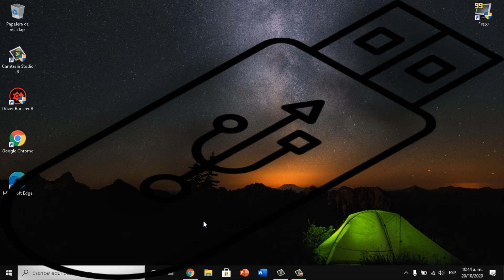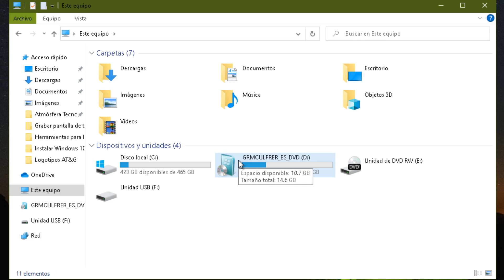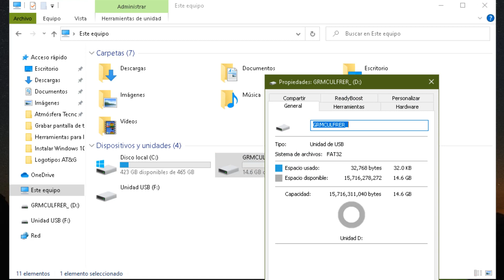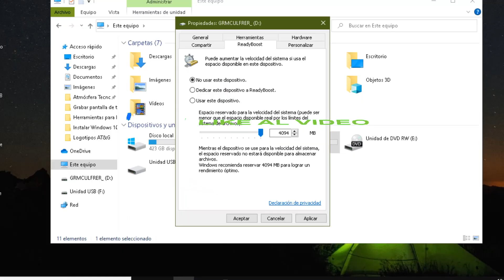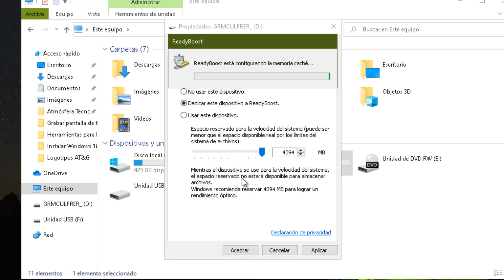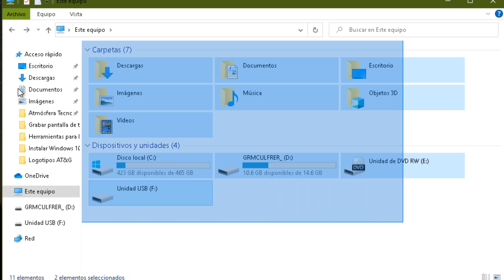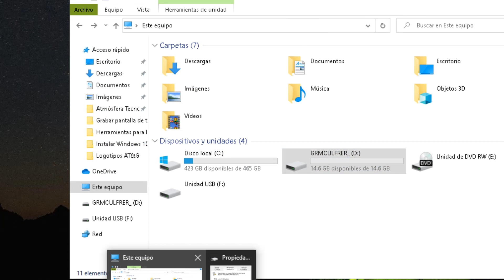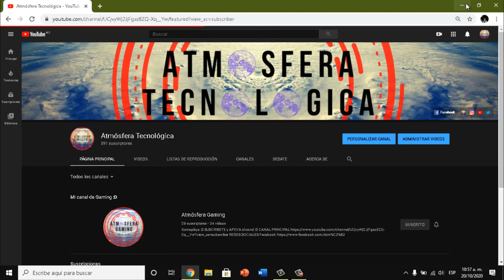Cómo AUMENTAR LA MEMORIA RAM con USB | SD 🚀 En verdad Funciona? TODA LA VERDAD | Método Funcional ✔️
Te enseño el procedimiento y te explico si este método funciona realmente y como es que lo hace!

Realmente el audio de este vídeo no es muy bueno, no lo pude editar más debido a que mi micrófono se arruino :( Recomiendo ver con los subtítulos generados automáticamente por YouTube por si el audio no se entiende en algunas partes.

(Recuerda aceptar las cookies de inicio para visualizar bien el contenido)

Recuerda poner en los comentarios que te gustaría ver en el canal!